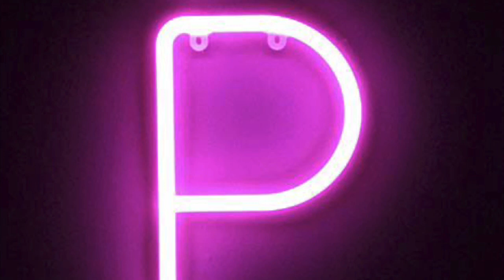Kick It Old School (Old School Type Beat)/instrumental produced by PinkStudios productions/Big D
Hope you enjoy drop a like leave a comment share it help me out A little all the love is appreciated I decided to make an old-school beat because I love the vibes they give so on that note have fun and jam out✌️

💰 If you want to purchase PinkStudios beats let us know